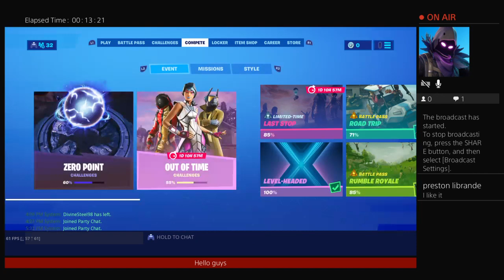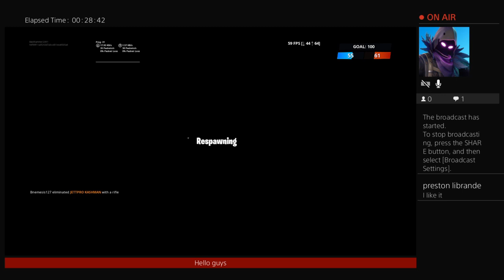Waiting till the event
Hi I'm peter bendessi I live in South Australia in Adelaide I do gaming and live reactions I only do videos on Friday Saturday and Sunday